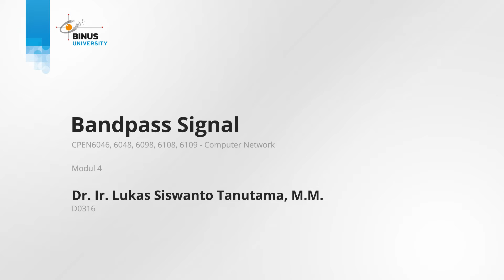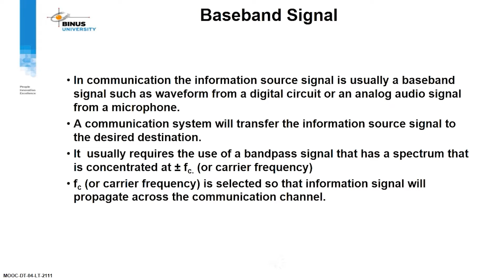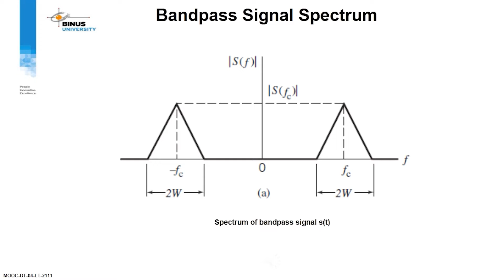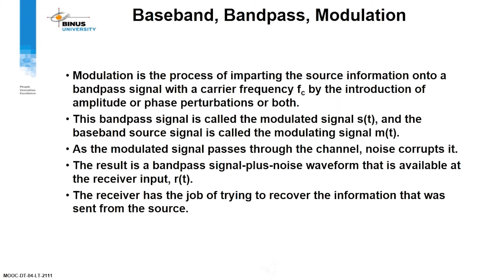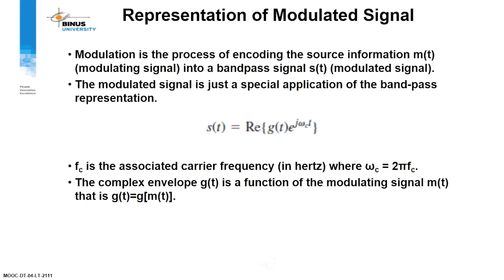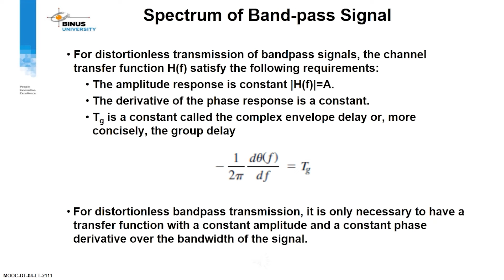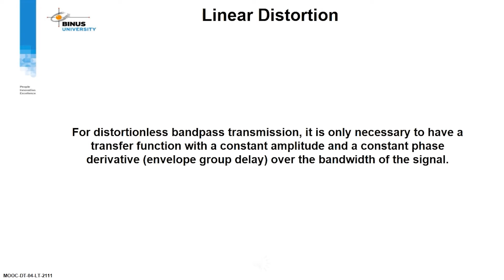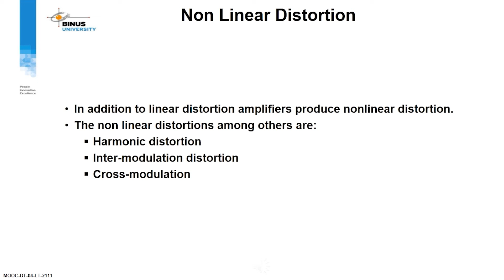04. Bandpass Signal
Credit title:

Subject Matter Expert : Dr. Ir. Lukas Siswanto Tanutama, M.M.
Dokumenter: Binus University
Uploaded by: Knowledge Management and Innovation Binus University